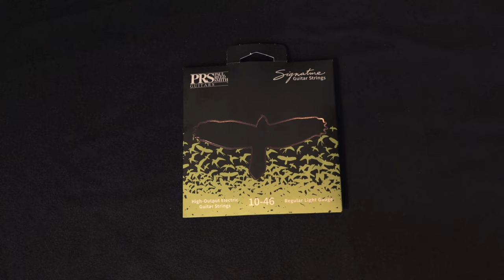How to Restring Your PRS Equipped With Locking Tuners | PRS Guitars